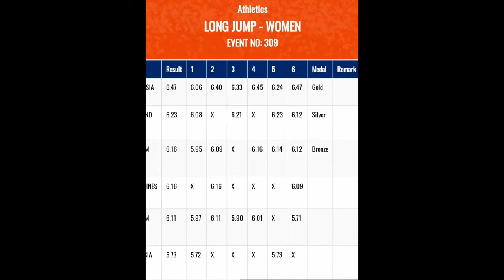2019 SEA Games Womens Long Jump Highlights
1 5 258 LONDA MARIA NATALIA
INA/ INDONESIA
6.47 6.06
6.40
6.33
6.45
6.24
6.47
Gold
2 3 755 CHUAIMAROENG PARINYA
THA/ THAILAND
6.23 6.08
X
6.21
X
6.23
6.12
Silver
3 1 975 VU THI MONG MO
VIE/ VIETNAM
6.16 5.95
6.09
X
6.16
6.14
6.12
Bronze
4 6 51 SUNANG MARESTELLA
PHI/ PHILIPPINES
6.16 X
6.16
X
X
X
6.09
5 4 974 VU THI MEN
VIE/ VIETNAM
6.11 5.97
6.11
5.90
6.01
X
5.71
6 2 464 RAMASAMY KIRTHANA
MAS/ MALAYSIA
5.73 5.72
X
X
X
5.73
X

Maria Natalia Londa May Long Jump Parinya Vũ Thị Mộng Marestella Sunang VŨ THỊ MẾN Kirthana Ramasamy Ahmad Firdaus Salim

Valeri Obidko

Video Credit: Philtriplejumper